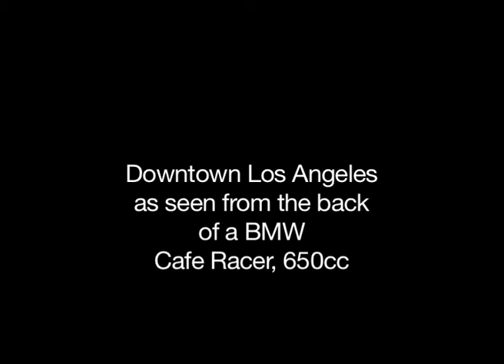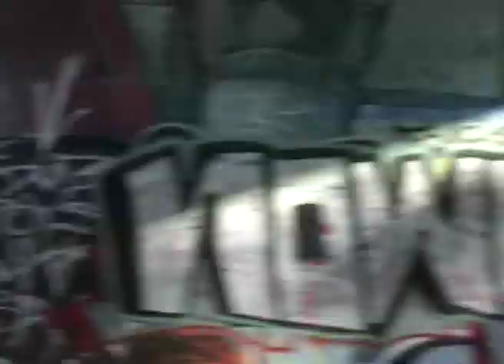LALA Lull (Anita Ponton)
A short artists' film about surfaces, textures and movement within an urban landscape.

Shot entirely on a hand held DV cam for the duration of a single short journey on the back of a motorcycle, this film gives a unique perspective of the felt experience of Los Angeles, CA. Riding pillion puts you into a strange space, exposed to the elements and travelling at high speeds, you hang on, you have no control. It's exhilarating and sometimes terrifying. The way to enjoy the ride on the LA freeways is to sit back, hold on and watch as the landscape rushes past. You can never think of the risk you take. The moments when you stop punctuate the speed and movement and take on an intense quality. The camera, in this instance, sees how it feels to take such a ride.

The soundtrack was constructed from sampled sounds and music, twisted and changed in the edit and with the footage in mind. Once the sound was completed, the visuals were edited to the soundtrack.